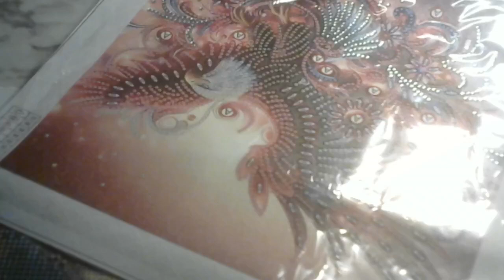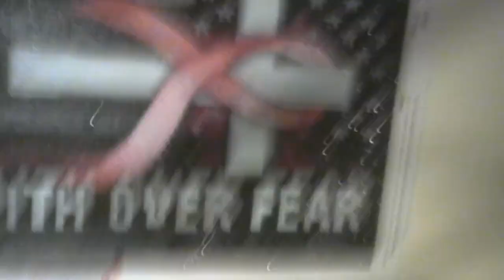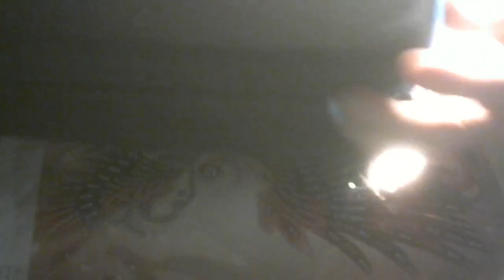Wip N Chat Third Time's The Charm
WhimsicalDaisys Notcher Mama's Mud my favorite Diamond painting Mud Etsy shop

Please answer the QUESTIONS or you will be declined

Instagrams I'm on Instagram as @jeremyfryrear. Install the app to follow my photos and videos.

My Patreons